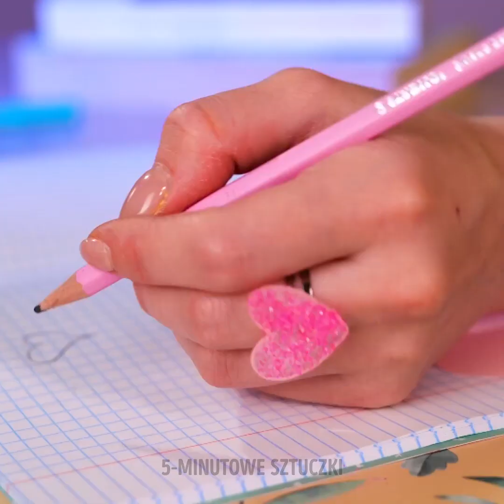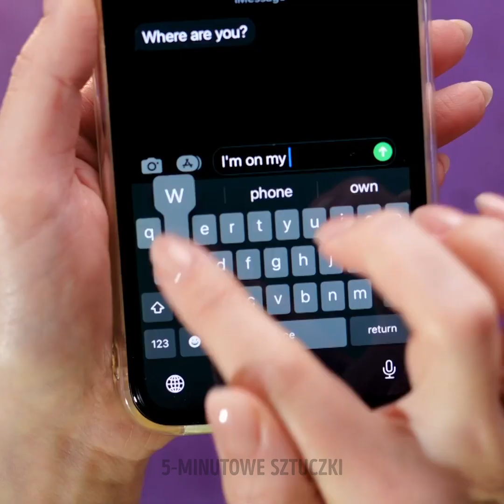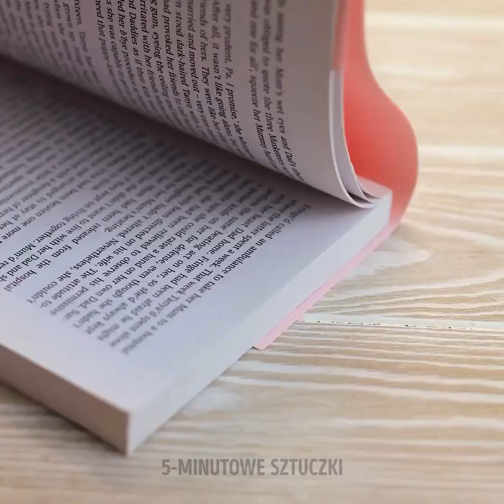DŁUGOPIS 3D VS PISTOLET NA KLEJ || Doskonałe projekty DIY, dodatki i sposoby na naprawy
Cześć wam! Szukacie niedrogich pomysłów na miniaturowe projekty lub sposobów na naprawy? Pistolet na klej na gorąco i długopis 3D idealnie się do tego nadają! :) Marzycie o akcesoriach wzorowanych na zabawce Pop It? Uwielbiacie wszystko co urocze? W takim razie koniecznie musicie wypróbować nasz pomysł na breloczek w kształcie ulubionej zabawki Pop It! Kto powiedział, że stare zabawki są bezużyteczne? Oto kolejny pomysł na projekt – łapcie za szklane kulki, zabawkę sensoryczną i klej na gorąco. Włóżcie kulki do zabawki, polejcie je klejem i zróbcie sobie masażer do stóp!
Chcecie się oświadczyć, ale nie stać was na fantazyjne pudełeczko na pierścionek? W filmiku znajdziecie pomysł na szkatułkę w kształcie serca, wykonaną za pomocą długopisu 3D. Dziecko zniszczyło wasz ulubiony kubeczek? Bez nerwów – zróbcie sobie nowy w kształcie uroczego kotka!
Miłośnicy rękodzieła znajdą tu również mnóstwo pomysłów na projekty z żywicy. Dajcie znać w komentarzach, które sztuczki mieliście już okazję wypróbować! :)

ZNACZNIKI CZASU:
00:00 Ozdobne serduszko na rogu stołu
01:30 Masażer do stóp z zabawki Pop It
03:30 Pudełeczko na pierścionek
04:29 Tęczowa podeszwa z kredek
07:52 Złote trampki z kleju na gorąco